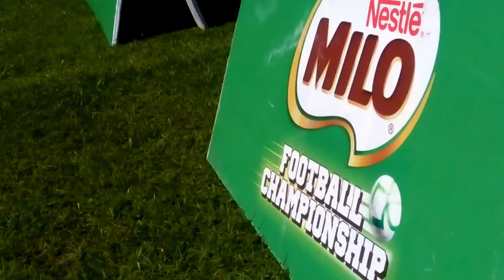Atep Jadi Pelatih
Pemain Persib Bandung Atep menjadi salah satu yang memberikan pelatihan diacara coaching clinic pada peserta yang berusia 12 tahunsaat di acara Milo Football Championship di Stadion Siliwangi, Bandung, Minggu (13/3). Peserta sangat antusias saat Atep memberikan arahan cara menendang bola yang baik.
Diharapkan dengan pengenalan seperti ini, peserta dapat tambahjan ilmu langsung dari pemain. Tribun Jabar/Deni Denaswara